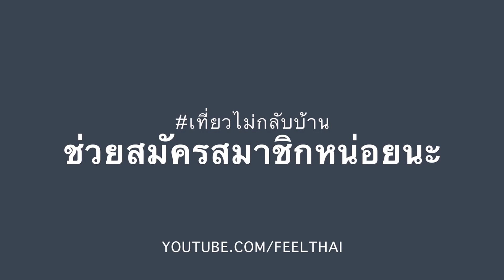วัดพิกุลใหญ่ รัฐกลันตัน wat Pikunyai temple Kelantan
ไม่น่าเชื่อครับว่านี่คือวัดในฝั่งมาเลเซีย รัฐกลันตัน  วัดพิกุลใหญ่  ในเขตตุมปัด